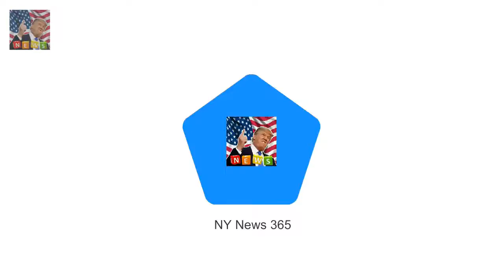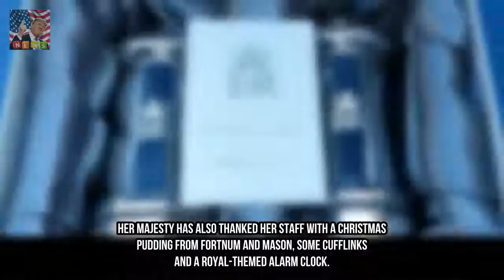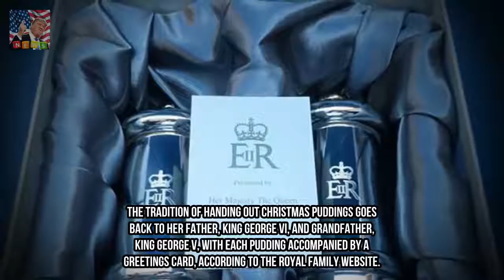Queens Christmas items to royal workforce revealed The royal presents additionally Breaking News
The royal gifts also included a framed photograph and yuletide puddings They have been determined inside the series of a royal memorabilia provider each member of the family personnel receives a Christmas gift from the Queen The Christmas presents which the Queen arms out to her group of workers had been discovered in a non-public series.
JAN MOIR says Prince Harry has broken rule number one  Prince Harry dropped a clanger Breaking News:
Mrs Browns Boys turn out to be the maximum watched television display on Christmas D Breaking News:
Mrs Browns Boys changed into the maximum watched television show on Christmas Day  M Breaking News: